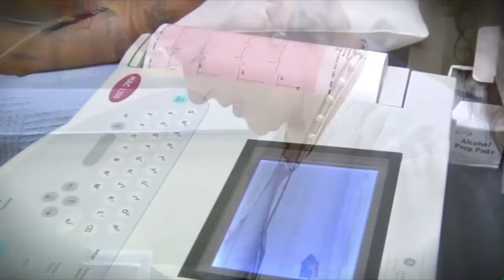Finding Help at Neighborhood Health Clinic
Hope and Healing at the Neighborhood Health Clinic ~ Experience a patient's story here.

Neighborhood Health Clinic delivers quality medical and dental care to low-income, working but uninsured Collier County adults, using a professional volunteer staff and funded by private philanthropy.

Volunteer ~ Donate ~ Be part of the Hope and Healing for Those in Need